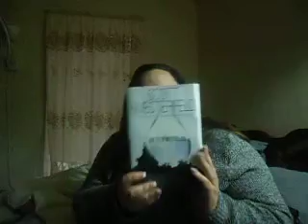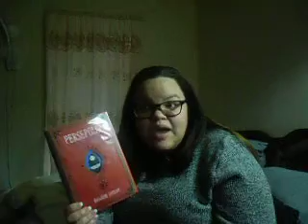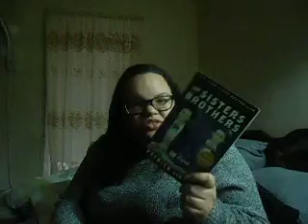February/March Wrap Up/ April TBR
BOOOKKSSSS!

I don't feel like linking things; the laziness is real.